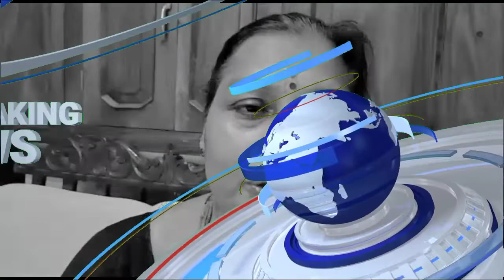Saraswati Vidhya Mandir Munger स्वास्थ्य जागरूकता दिवस का आयोजन। @guptnews बालिकाओं को प्रशिक्षण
सरस्वती विद्या मंदिर मुंगेर में किया गया स्वास्थ्य जागरूकता दिवस का आयोजन

मुंगेर से रंजन की रिपोर्ट।

भागलपुर ऑब्सटेट्रिक्स एंड गायनाइकोलॉजिकल सोसाइटी' की ओर से सरस्वती विद्या मंदिर मुंगेर में आयोजित स्वास्थ्य जागरूकता दिवस के अवसर पर विद्यालय में  उपस्थित छात्राओं को सम्बोधित करते हुए शहर के प्रसिद्ध चिकित्सक डॉ0 कविता वर्णवाल ने कहा कि बालिकाओं को स्वास्थ्य के प्रति सजग रहने की आवश्यकता है। उन्होंने गर्भावस्था के कैंसर, पीसीओएस, ट्यूबरक्लोसिस, रक्ताल्पता, समय के साथ स्वास्थ्य में हो रहे बदलाव इत्यादि के विषय में बालिकाओं का मार्गदर्शन किया। उन्होंने गर्भावस्था के कैंसर से बचने के लिए टीका लगवाने की बात भी कही।
आगे उन्होंने कहा कि "किशोरावस्था में बालिकाओं में शारीरिक, मानसिक, हार्मोनल बदलाव होते हैं। इस समय संतुलन बनाकर रहें और चुनौती का सामना करें। इस संतुलन को बनाए रखने के लिए हेल्दी डाइट लें और योगाभ्यास करें तो स्वास्थ्य ठीक रहेगा। स्वास्थ्य के प्रति सतर्क रहें और समस्या यदि गंभीर हो तो चिकित्सक की सलाह भी लें।"
              इस अवसर पर विद्यालय में दशम की छात्राओं का 'हीमोग्लोबिन टेस्ट' भी किया गया।
                   कार्यक्रम की अध्यक्षता बालिका खंड की प्रधानाचार्या कीर्ति रश्मि वहीं संचालन आचार्या शीला मेहता के द्वारा किया गया। इस अवसर पर विद्यालय के प्रधानाचार्य संजय कुमार सिंह एवं उपप्रधानाचार्य उज्ज्वल किशोर सिन्हा भी उपस्थित थे।
            धन्यवाद ज्ञापन एवं कल्याण मंत्र के साथ कार्यक्रम का समापन हुआ।

Health Awareness Day organized at Saraswati Vidya Mandir Munger

 Ranjan reports from Munger.

 Addressing the girl students present in the school on the occasion of Health Awareness Day organized by 'Bhagalpur Obstetrics and Gynecological Society' at Saraswati Vidya Mandir Munger, Dr. Kavita Varnwal, the city's famous doctor said that girls need to be health conscious.  He guided the girls about pregnancy cancer, PCOS, tuberculosis, anaemia, changes in health over time, etc.  He also talked about getting vaccinated to avoid pregnancy cancer.
 He further said that "Adolescence is a period of physical, mental, hormonal changes in girls. Maintain balance and face the challenge at this time. To maintain this balance, take healthy diet and practice yoga, then health will be fine. Towards health.  Be alert and if the problem is severe then also consult a doctor."
               On this occasion, 'hemoglobin test' was also done for the tenth girl students in the school.
                    The program was presided over by Kirti Rashmi, Principal of the girl's section, while the conduct was conducted by Acharya Sheela Mehta.  School Principal Sanjay Kumar Singh and Vice Principal Ujjwal Kishore Sinha were also present on the occasion.
             The program ended with vote of thanks and welfare mantra.